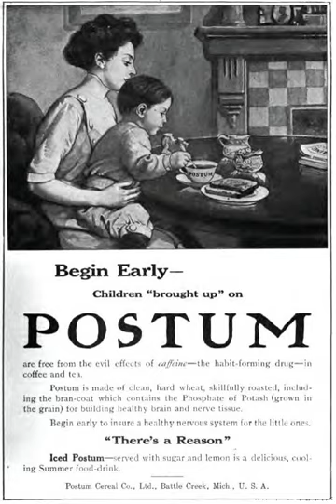Postum | Wikipedia audio article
This is an audio version of the Wikipedia Article:
Postum

00:00:53 1 History
00:02:57 2 See also

- Socrates

SUMMARY
Postum US: is a powdered roasted-grain beverage once popular as a coffee substitute. The caffeine-free beverage was created by Post Cereal Company founder C. W. Post in 1895 and marketed as a healthful alternative to coffee. The Post Cereal Company eventually became General Foods, which was bought by Kraft Foods. Eliza's Quest Foods now owns the trademark rights and secret recipe of Postum. Post was a student of John Harvey Kellogg, who believed that caffeine was unhealthy.
The "instant" drink mix version was developed in 1912, replacing the original brewed beverage. Postum is made from roasted wheat bran, wheat, and molasses.
In addition to the original flavor, coffee-flavored and cocoa-flavored versions have been introduced.